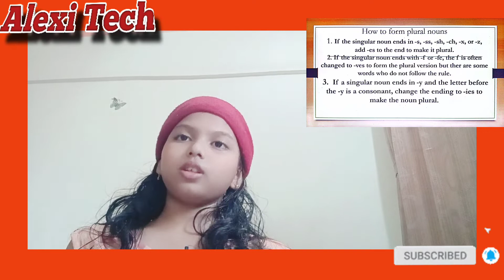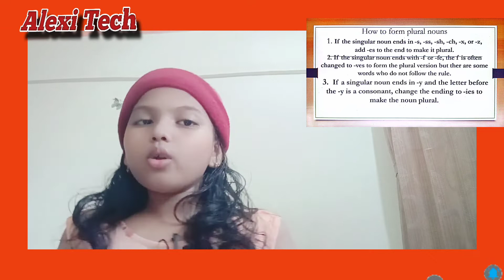English Teaching | Leason 4 | Plural Nouns | Singular Nouns | English Grammar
Hey guys,sorry I haven't been posting a lot lately but  I hope you like this video. If the video helped you like this video